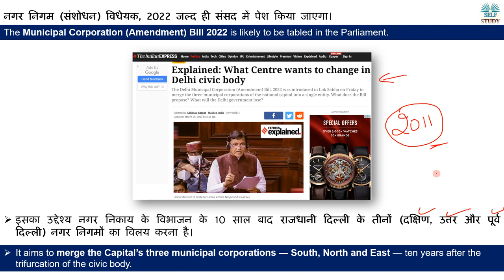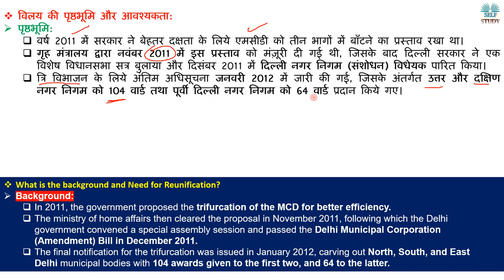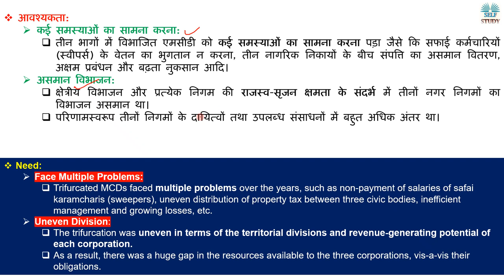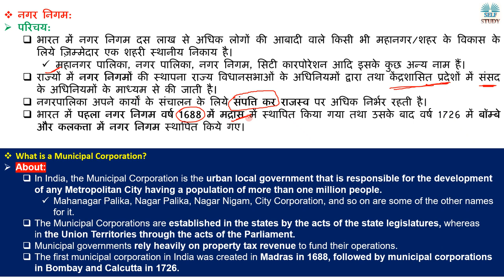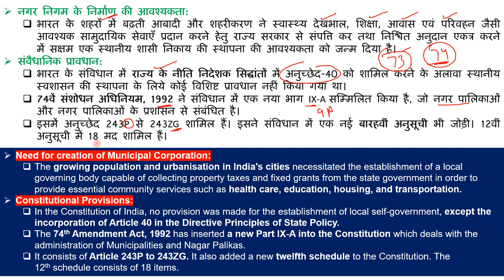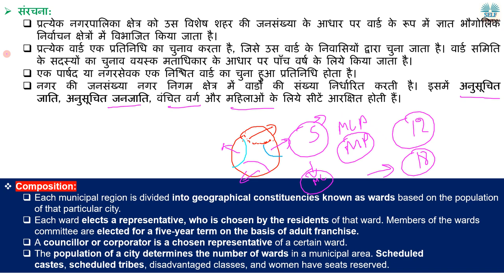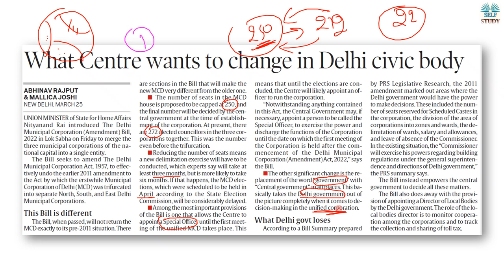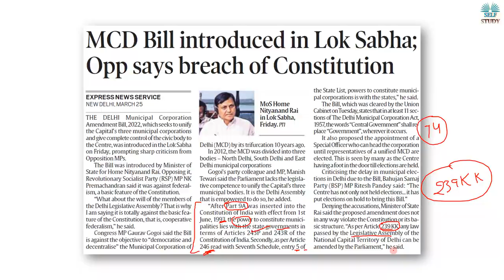नगर निगम (संशोधन) विधेयक, 2022 क्या है | Center wants to Change Delhi Civic Body | Delhi MCD Bill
The Municipal Corporation (Amendment) Bill 2022 is likely to be tabled in the Parliament.
नगर निगम (संशोधन) विधेयक, 2022 जल्द ही संसद में पेश किया जाएगा।

74th Amendment Act 1992 Explained in Hindi
What is Delhi Municipal Corporation (Amendment) Bill in December 2011
What is What is a Municipal Corporation Explained in Hindi
The first municipal corporation in India was created in Madras in 1688
Indian Polity
Delhi MCD Election